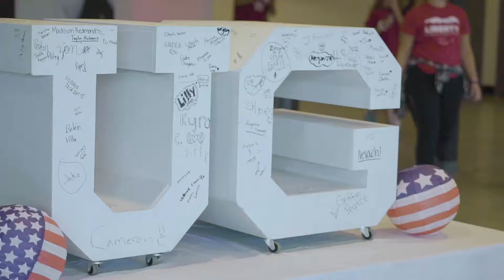United Night – RED WHITE & BLUE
United Night
July 2019
Lifepoint Students